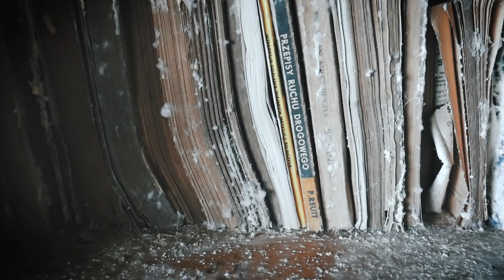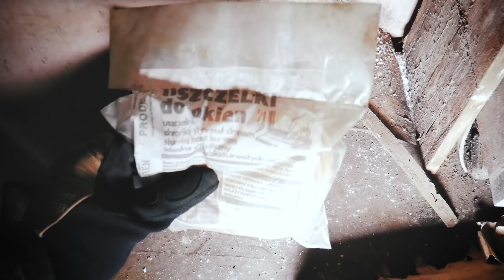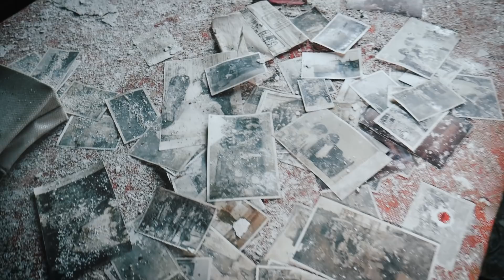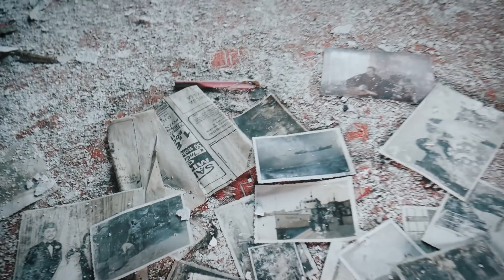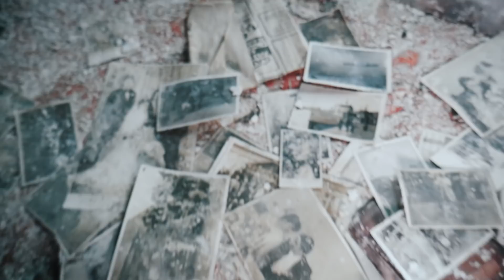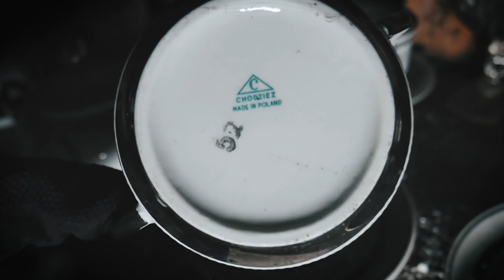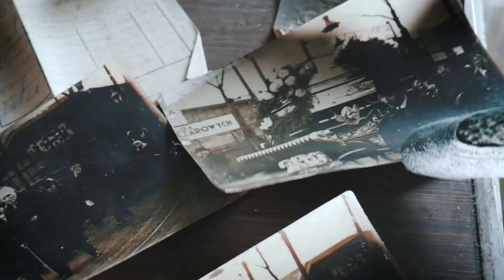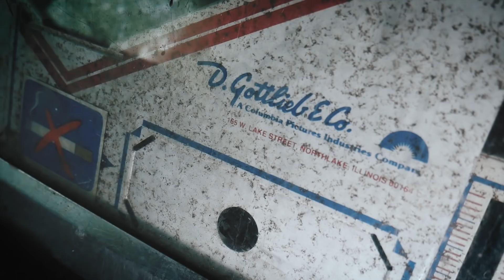Dom, w którym zatrzymał się czas - Project Explore KONKURS Z OKAZJI 20 000 SUBSKRYPCJI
KONKURS

Aby wygrać nagrodę ufundowaną przez sklep Military Market, którą jest Torba 5.11 PUSH™ Pack 6L FDE, należy:

Zalogować się na nasz fanpage Project Explore oraz zostawić w komentarzu pod postem konkursowym swoje zgłoszenie w postać TRYPTYKU FOTOGRAFICZNEGO.

Zdjęcia muszą być Waszego własnego autorstwa. Prace powinny być powiązane z tematyką urbexu bądź do niej nawiązujące. Na Wasze zgłoszenia czekamy do 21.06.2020 do godziny 12:00.

Ogłoszenie wyników nastąpi tego samego dnia w czasie specjalnego LIVE połączonego z omówieniem prac.

Chcesz wesprzeć naszą pracę? Zapraszany na nasz Patronite:
Nasze wyprawy sprzętowo wspiera sklep MILWORLD.
Zapraszamy do zapoznania się, z ich ofertą.

Uwaga!!!
Niektóre sceny mogą byś przez nas zainscenizowane i nie mają one swojego odzwierciedlenia w rzeczywistości.

Urban Exploration jest zajęciem niebezpiecznym. Film nie jest formą poradnika i na charakter wyłącznie dokumentalny. Autorzy nie ponoszą odpowiedzialności za próby naśladowania przedstawionych w nim wydarzeń.
Podczas eksploracji kierujemy się zasada: „Zabierz tylko zdjęcia, zostaw tylko odciski stóp”. Nie kradniemy, nie dewastujemy, w żaden sposób nie szkodzimy eksplorowanym miejscom.